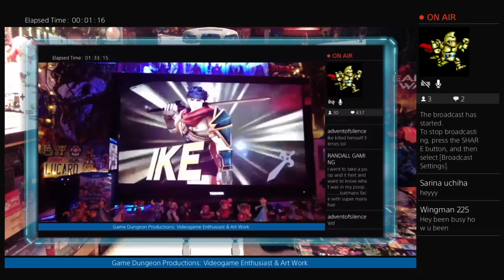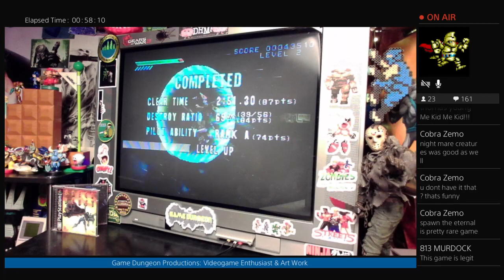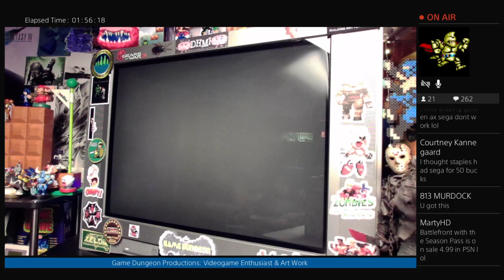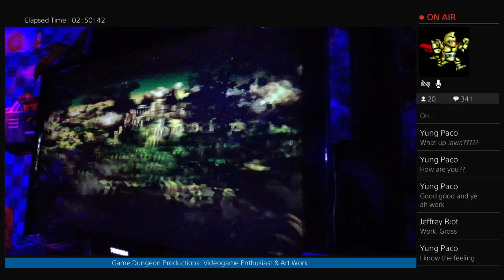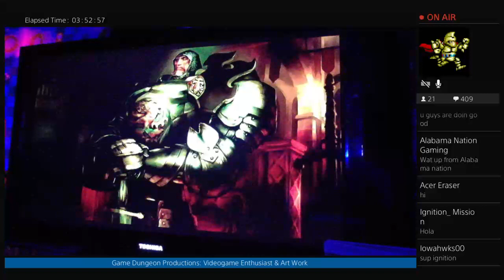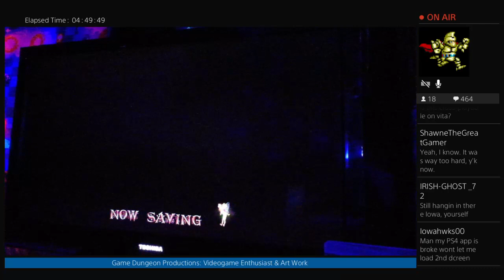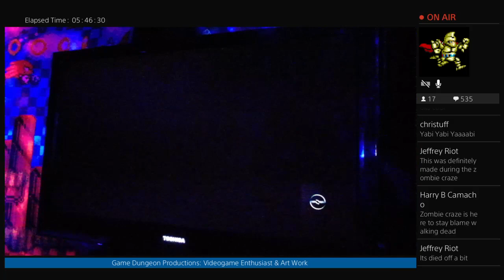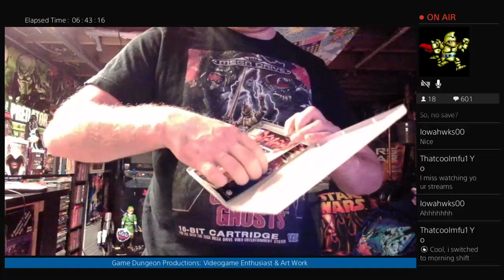GDP: Where Every Day IS National Video Game Day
Your #1 spot to relax and enjoy LIVE streaming of old & new games!
Instagram & Twitter: Game Dungeon Pro